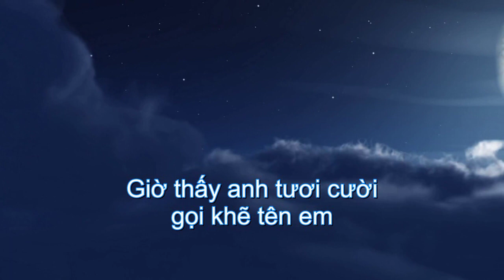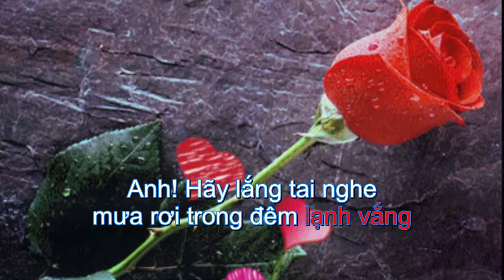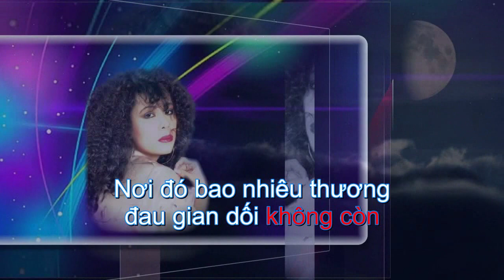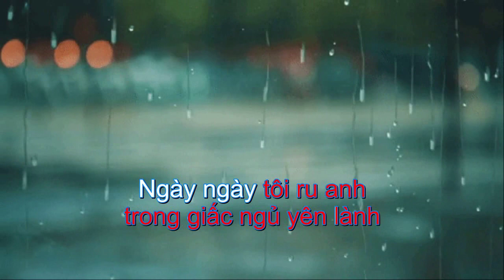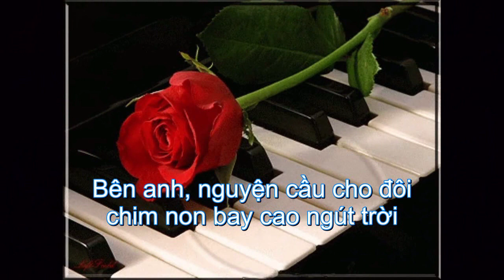Anh - Ngọc Lan (BEAT)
Anh (Hey)
Tác giả: Nhạc Ngoại (Tây Ban Nha) [Lời Việt: Thanh Tùng]
Anh
Ca sĩ: Ngọc Lan
Album: Còn Chút Gì Để Nhớ
Năm phát hành: 1993

Anh! Những phút chia ly qua đi nay đâu còn nữa.
Giờ thấy em tươi cười gọi khẽ tên em
Làm tan đi bao nhung nhớ.

Anh! Thoáng thấy bên Anh  yêu thương dâng lên đầy vơi
Thầm nói anh ơi nay thôi xa cách nhau rồi
Từ nay tim thôi băng giá.

Anh! Hãy lắng tai nghe mưa rơi trăng đêm lạnh vắng
Kề sát vai nhau cho nhau hơi ấm mặn nồng
Để tìm vui trong quên lãng.

Anh! Hứa sẽ đưa em qua bên kia chân trời mới
Nơi đó bao nhiêu thương đau gian dối không còn
Tình yêu ta thêm đắm đuối.

Anh ơi dù rằng mai kia không ai cho tôi lối về!
Miệt mài yêu anh cho vơi cơn sốt tâm tình
Lòng càng mê say khi tay anh nâng phím đàn
Hơ hơ ơ
Bên anh, nguyện cầu cho đôi chim non bay cao ngút trời
Ngày ngày tôi ru anh trong giấc ngủ yên lành
Cho dù năm tháng nhạt phai.